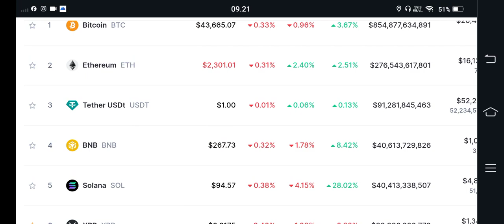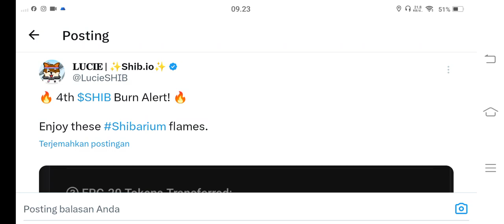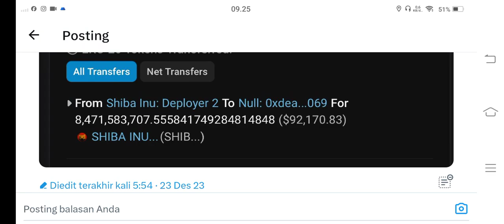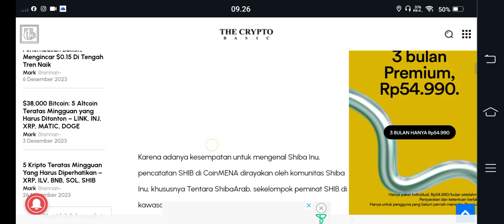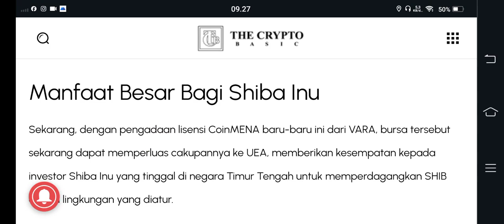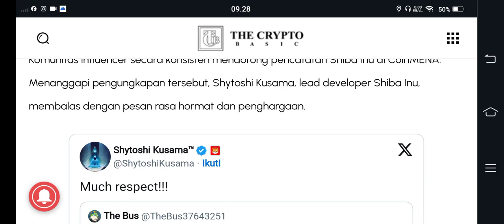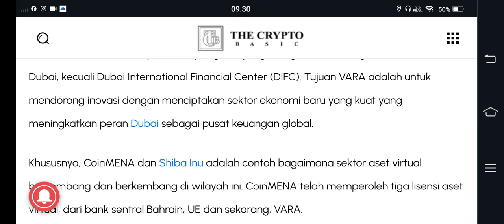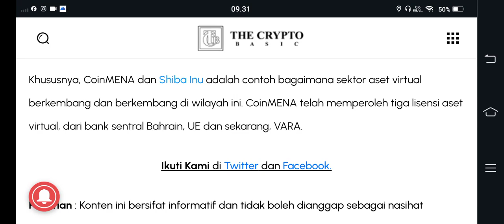DEEEAALLLLL.. ‼️ ALO GINI PARA SULTAN DUBAY SIAP DOBRAK HARGA SHIBA INU😱😱